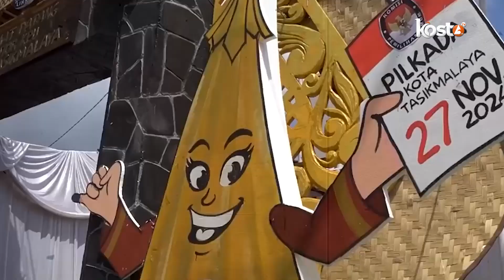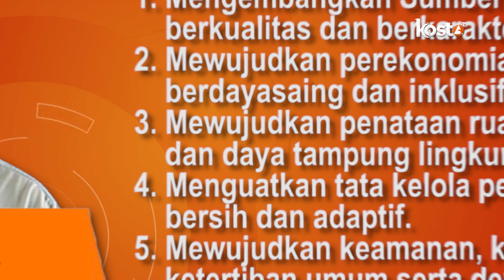Janji Manis Calon Wali Kota Tasikmalaya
KostaTV - Obral janji para calon pemimpin di Pilkada Kota Tasikmalaya 2024 semakin memikat perhatian publik. Dari alokasi anggaran hingga program unggulan, masing-masing pasangan calon berlomba menawarkan visi-misi yang sejalan dengan RPJPD. Namun, apakah janji-janji ini lebih dari sekadar retorika? Simak analisis mendalam mengenai kevalidan janji para calon dan potensi realisasinya dalam mengubah wajah Kota Tasikmalaya.